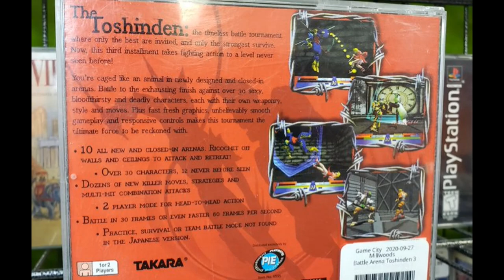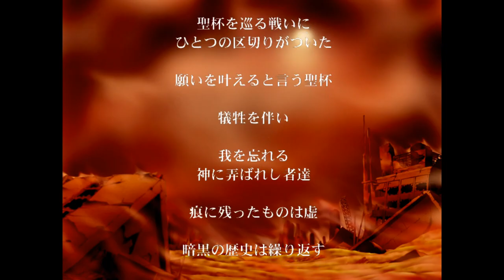Let's Look at Fate Sword Dance (Fate/Stay Night Fighting Doujin Game)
It's like if Arc Sys made a Fate game except it exists.